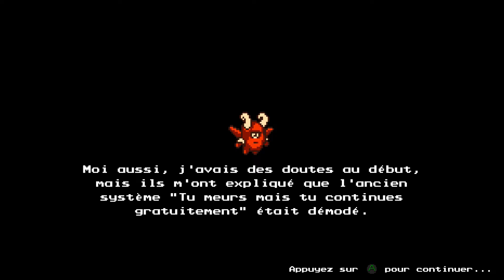The Messenger / Let's Play # 03 : Marais Des Champiquants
Salut les gamers, salut tout le monde,

je me présente " acta- gaming ",

Dans cette vidéo nous allons incarner un jeune ninja qui doit affronter des ennemis hors du commun dans un univers démoniaque afin de livrer un manuscrit sacré afin que son clan puisse survivre.

Ce jeu débute comme un " classique " action-plateforme et se dévoile très vite comme une grande épopée remplie de grand frisson et tout çà bourré de rebondissements et avec une pointe de bonne humeur.

Venez découvrir ce titre qui propose un gameplay dynamique et acrobatique digne de ninjas légendaires dans une aventure des plus épique avec des décors, des graphismes somptueux en 8 et 16 bits méticuleusement conçus pour nous replonger dans un contexte rétro sans vraiment l'être !

Si cette description vous hype, venez découvrir cette vidéo en ma compagnie et je vous souhaite d'ores et déjà une bonne vision et un bon amusement !

À très bientôt pour d'autres vidéos. v.(^_^).v